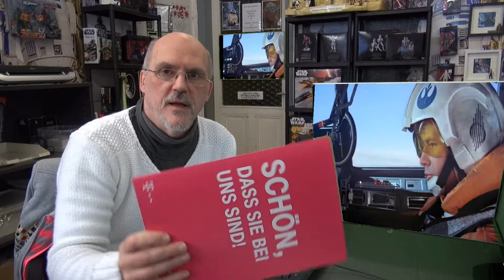Kunden sind Sauer auf die Zwangs Digitalisierung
Die Zwangsindustrialisierung Digital verursacht bürgerlichen Ärger ! Wir Leben in der wirtschaftlichen totalen Abzocke  !